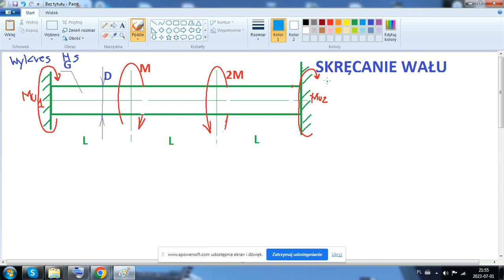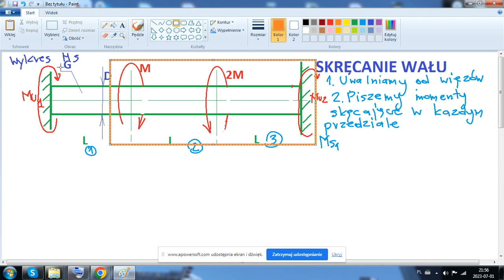Skręcanie wału zadanie statycznie niewyznaczalne wytrzymałość materiałów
Zadanie ze skręcania wału statycznie niewyznaczalne gdy wał jest utwierdzony na obydwu końcach. Jak w takiej sytuacji narysować wykres momentów skręcających.

Jeżeli masz to zaliczenia wytrzymałkę to czekają na Ciebie 3 ebooki z 3 róźnych działów
Jeden z nich dotyczy skręcania wałów

Zapraszam również do zakupu mojego szkolenia video dotyczącego skręcania wałów